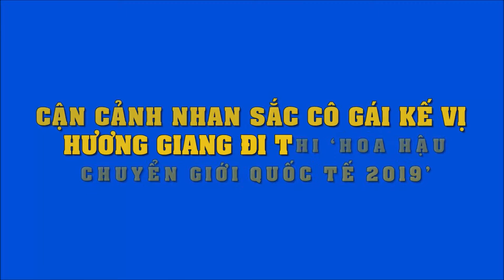Chiêm ngưỡng nhan sắc ngọt ngào của cô gái kế vị Hương Giang thi "Hoa hậu Chuyển giới Quốc tế 2019"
Chiêm ngưỡng nhan sắc ngọt ngào của cô gái kế vị Hương Giang đi thi "Hoa hậu Chuyển giới Quốc tế 2019"